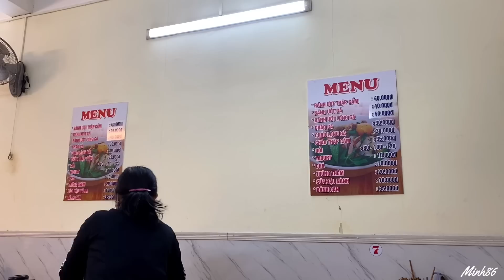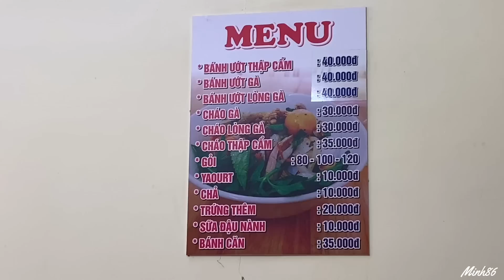Đặc Sản Hoa Atiso Vùng Tây Nguyên | Tìm Lại Đà Lạt Bình Yên Vào Buổi Sáng Sớm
Xin gửi lời chào thân thương và lời cảm ơn đến khán kênh Minh 86 Vlogs. Em xin tự giới thiệu, Em tên là Minh, sinh năm 1996, quê quán tại Xã Chí Công, Huyện Tuy Phong, Tỉnh Bình Thuận.
Video của em chia sẻ đến Quý Khán Giả những hình ảnh chân thật nhất về cuộc sống và công việc của Bà Con Dân Biển. Những chuyến đánh bắt, văn hóa, con người và ẩm thực đặc trưng ở quê hương xứ biển của em.
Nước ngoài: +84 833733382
-Hải sản tươi sống: 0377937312 Phú
-Hải sản khô: 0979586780 Sang
Cảm ơn sự quan tâm và theo dõi của anh chị rất nhiều!
Chúc anh chị luôn gặp được nhiều may mắn trong công việc và cuộc sống!
Rất vui khi được giao lưu ạ!